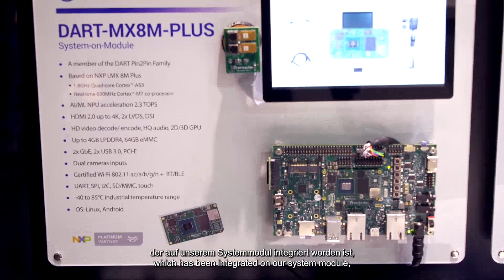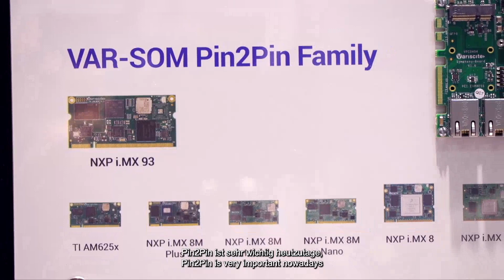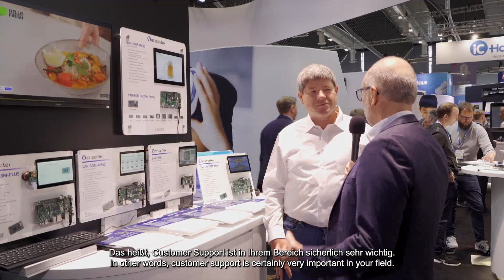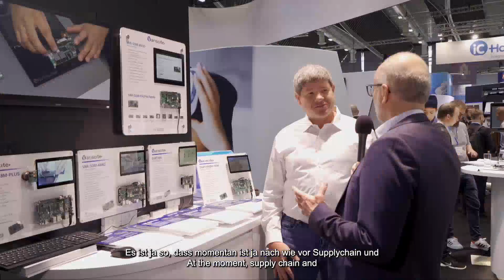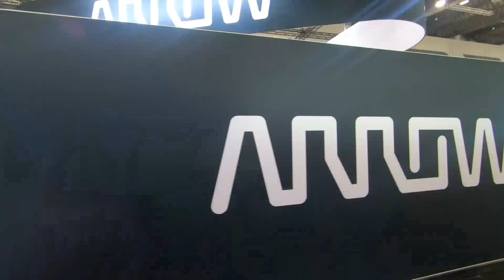Interview of Markus Steidl at the Variscite booth at Embedded World 2023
Variscite presented the NXP iMX93, and the TI AM62x System on Modules at the Embedded World Conference 2023.
Watch the interview with Markus Steidl at the Variscite booth.